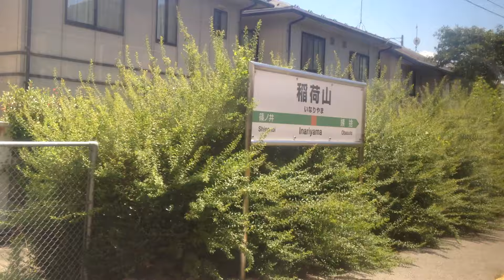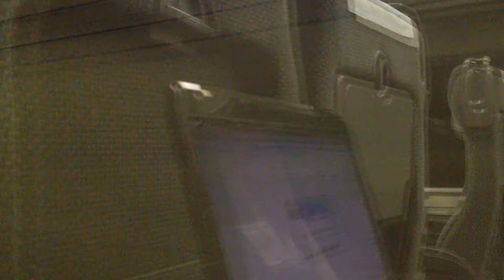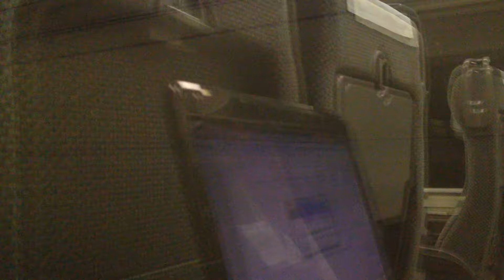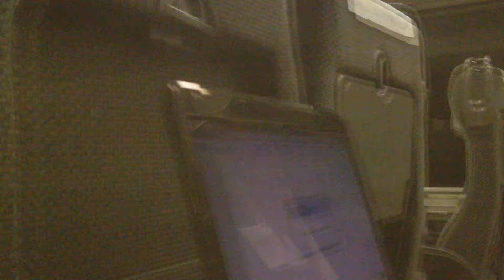特急 しなの 14号 車窓 長野→松本/ 篠ノ井線 長野1300発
途中、稲荷山駅で行き違いとなる普通列車遅延により数分停車します。
聖高原駅でも運転停車がありますが、そちらはすぐに再出発します。